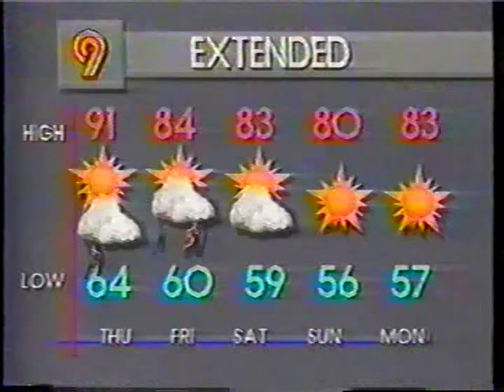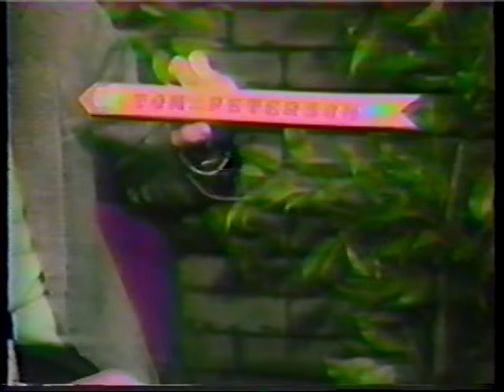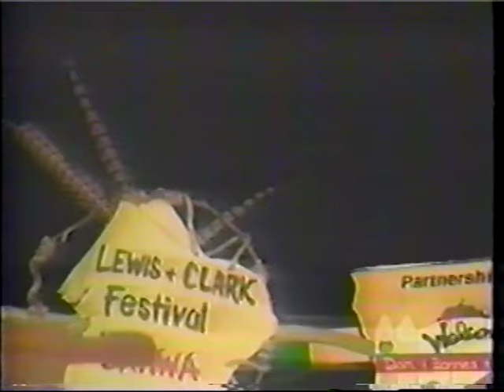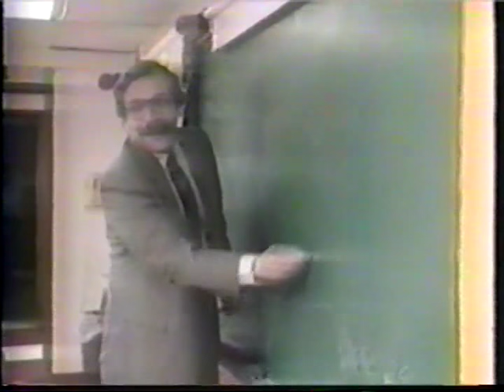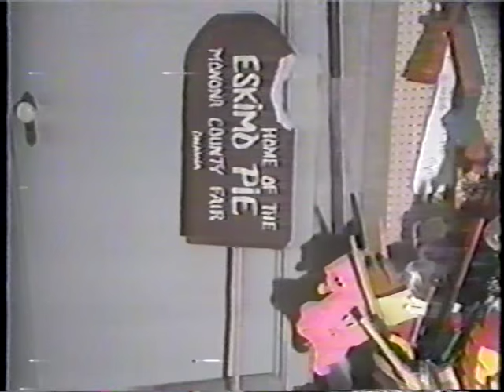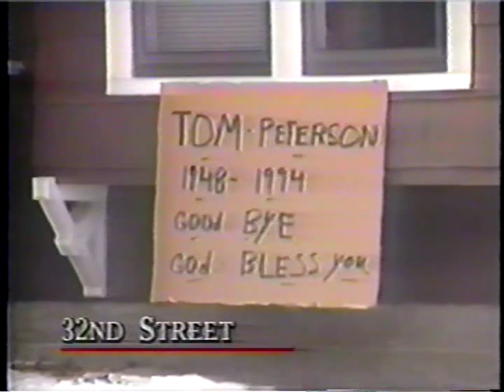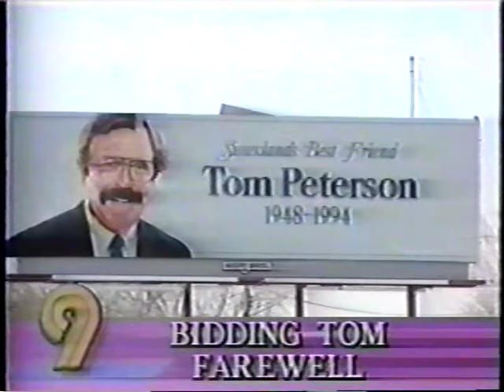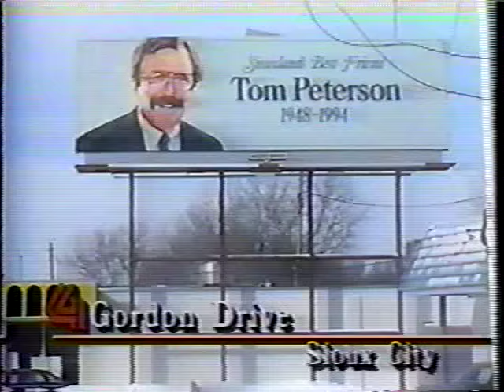1994-Tom Peterson Tribute Part 1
Tributes to KCAU Weatherman, Tom Peterson.